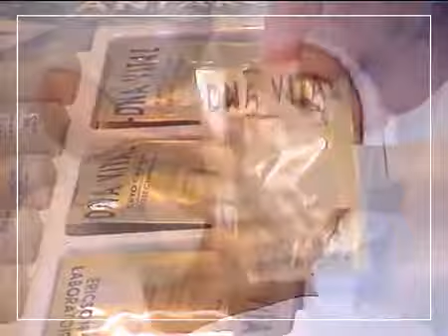Ericson Laboratoire - DNA VITAL Facial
Revitalise your complexion with our DNA Vital Facial, which stimulates collagen formation, reversing skin damage to reveal your best.